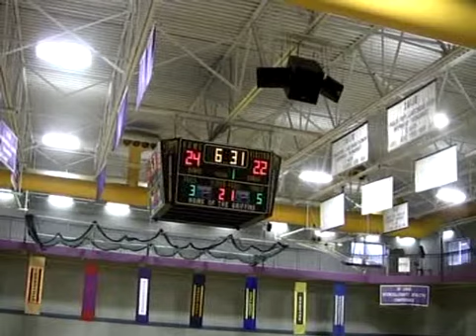William Barber 2014 - Spalding University vs FontBonne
William  Barber
Guard #24
Blue jersey